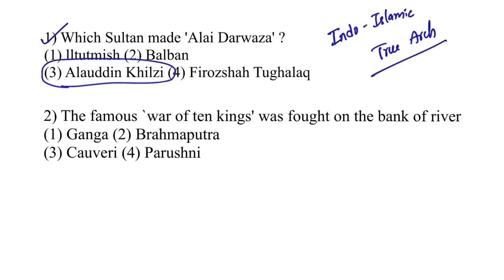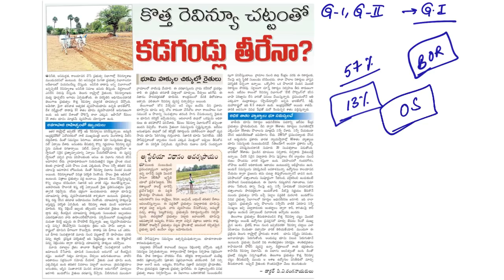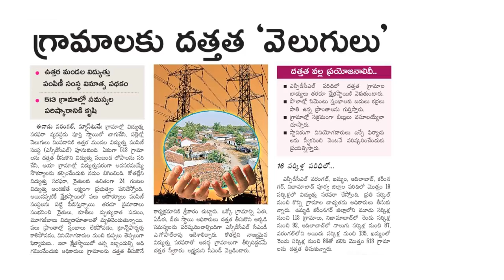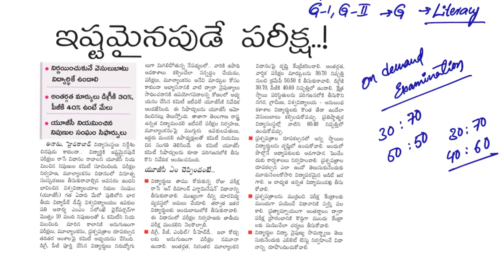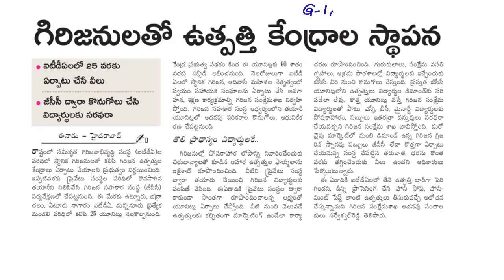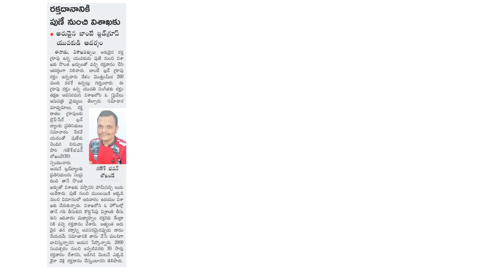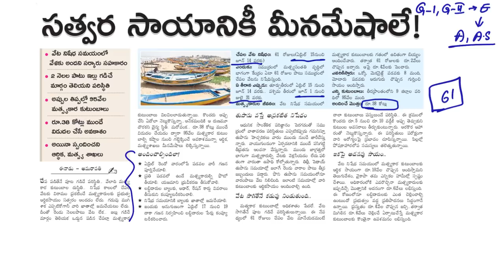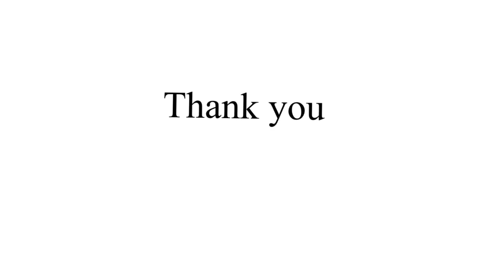Eenadu (20-05-19) Current Affairs | Laqshya by Laexcellence